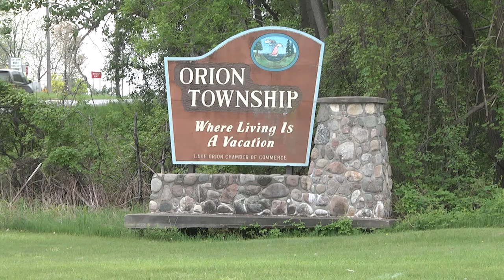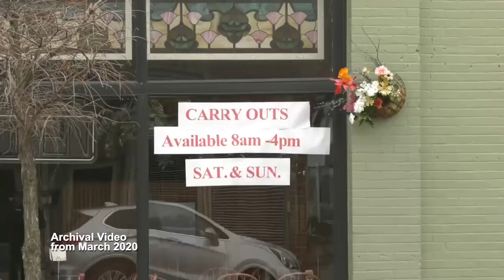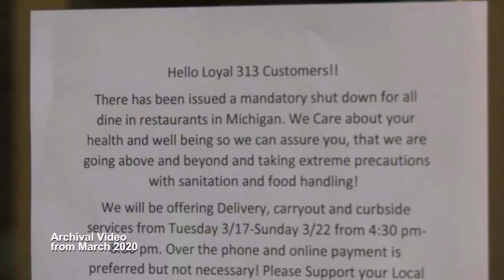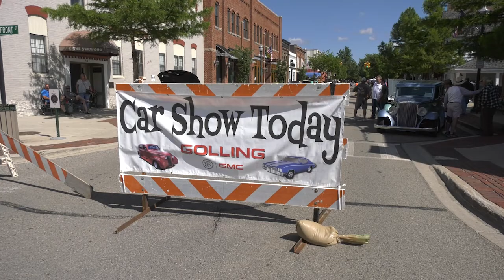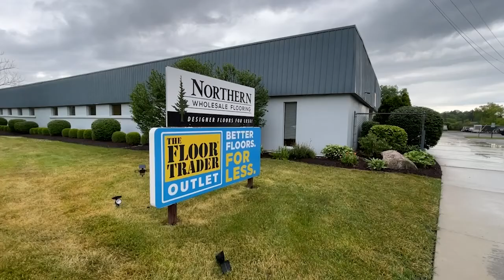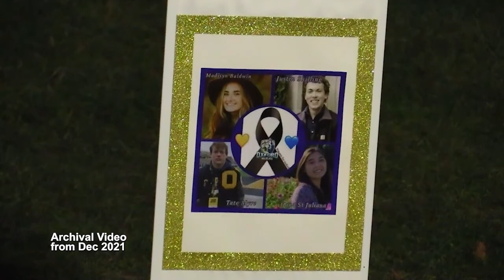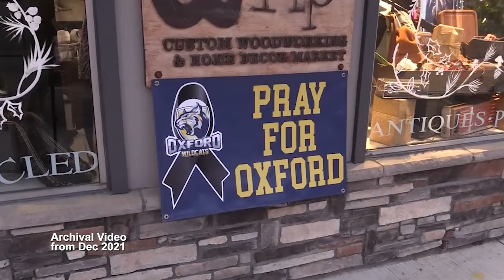ONTV News #1310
Stacy Calloway brings you the latest news affecting Orion Area residents.  Stories include: Village Manager Retirement, Tommystock, Golling Charity Car Cruise, International Bocce Tournament and MORE.